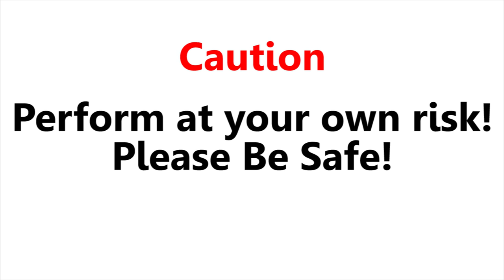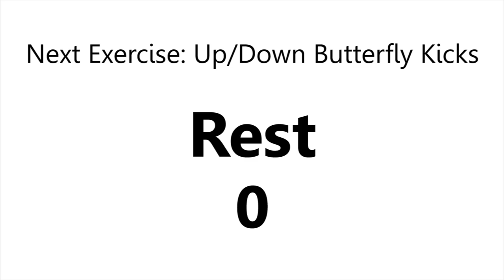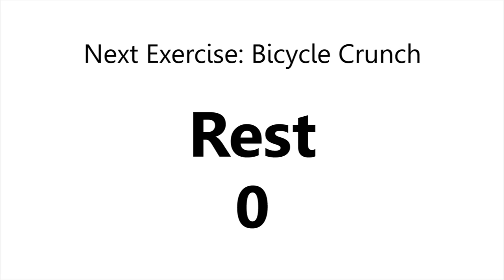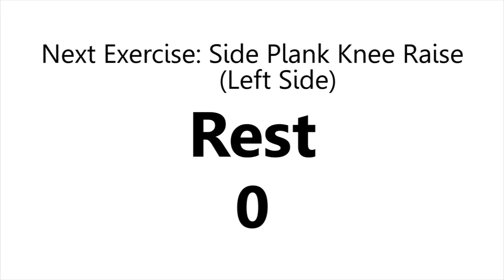10-MINUTE CORE WORKOUT FOR RUNNERS✔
This is a 10-minute core workout for runners! Try this full follow along workout video to improve your running performance and reduce the chances of getting a running injury!

My Favorite Foam Roller
My 4mm Running Shoe
My Garmin Running Watch
My car back support to maintain my posture

The core is the foundation of the human body. Yet, what is defined as the core? Well. it's basically your ab, low/mid back, and hip muscles.

That's a lot of muscles!

Now, when you see a runner that is fatigued they begin to lose their running form. Strength training allows a runner's muscles to last longer against the fatigue. Which lead to:

Better running posture = Better running performance
Better running posture = Reduced running injuries

That's a win win scenario!

Now you see why a strong core is essential for a runner, and the only way a runner will achieve a stronger core is through strength training!

That doesn't mean you need some fancy weights or a fully equipped gym. This 10-minute core workout for runner is designed to be done at home and with absolutely no equipment!

That's right! All you need is an open space and YOU!

This core workout for runners is set up in a HIIT (high intensity interval training) style. It's broken down into 10 exercises. Each core exercise is performed for 45 seconds followed by a 15 second break before jumping into the next core exercise for runners.

Here is a list of the 10 exercises you'll find in this video:
1) Floor Crunch
2) Up/Down Butterfly Kicks
3) Bicycle Crunch
4) Crunch Row
5) Hip Bridge
6) Side Plank Knee Raise (Right Side)
7) Back Extensions
8) Side Plank Knee Raise (Left Side)
9) Mountain Climbers
10) Plank

This is a runners workout that will target all of the core muscles a runner needs to be a BETTER runner!